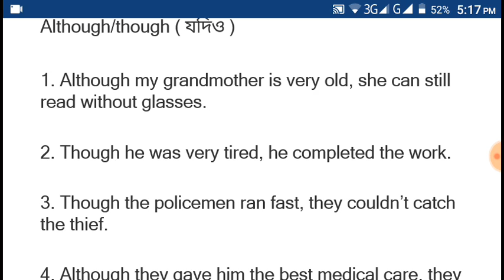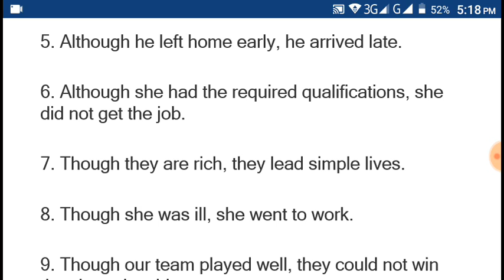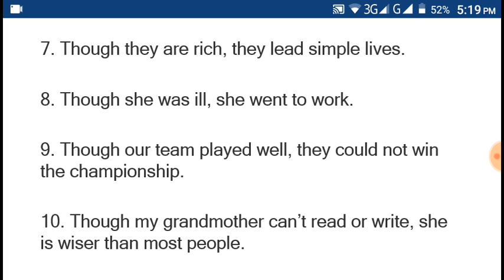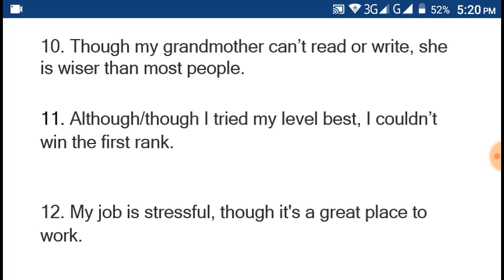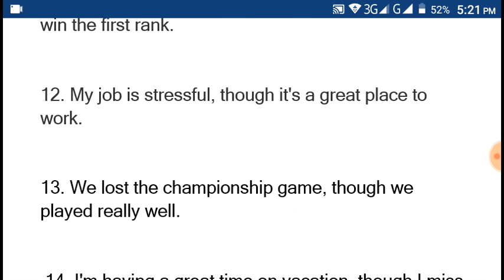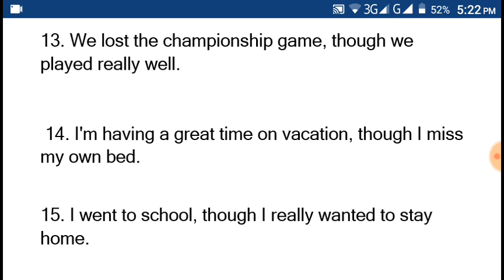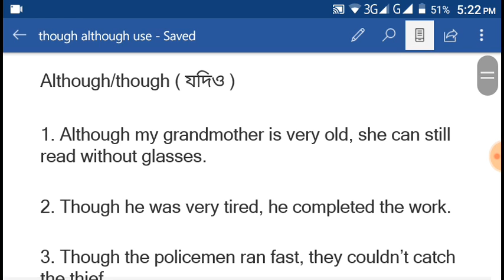Habib_learning_center--04 How to use Though/Although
আমরা অনেকেই ইংরেজিতে ছোট ছোট বাক্য বলতে পারি । কিন্তু যখন বড় বাক্য বলতে যাই তখনই তালগোল পেকে যায় । ইংরেজিতে বড় বাক্য তৈরি করতে হলে Though/Although শব্দের ব্যবহার গুলো ভালোভাবে জানতে হবে।